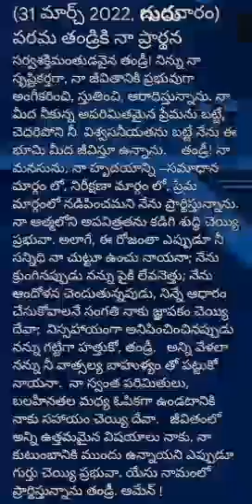అనుదిన ప్రార్థన (31-3- 2022 గురువారం)